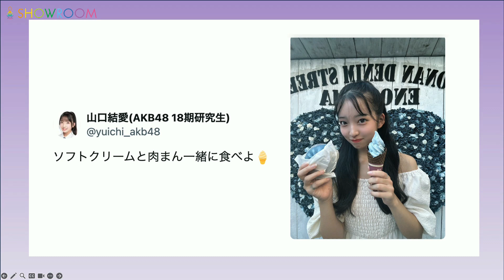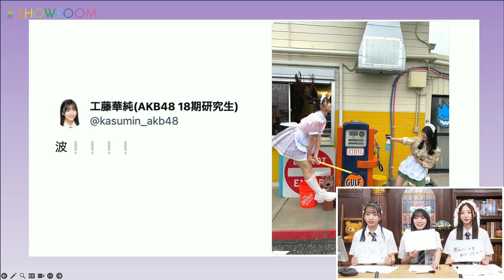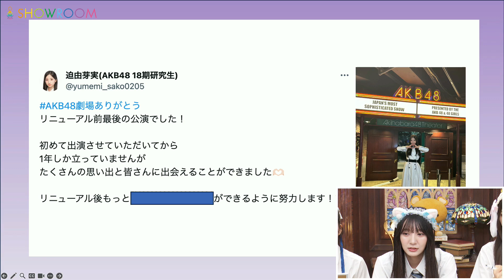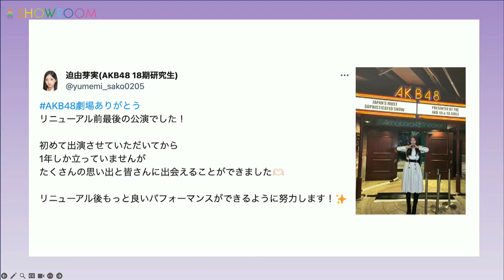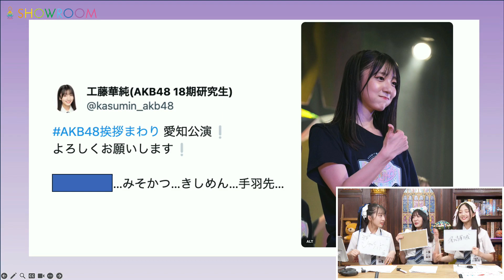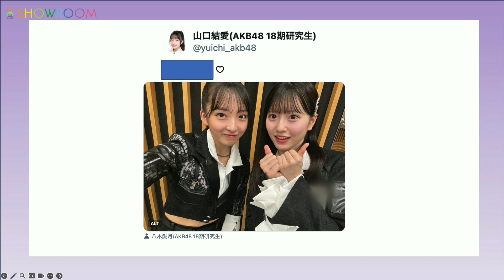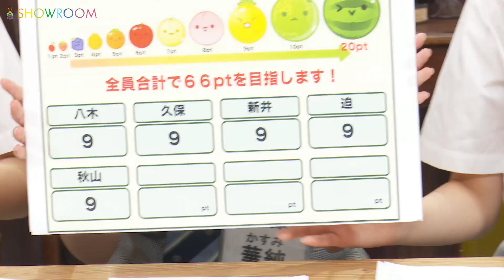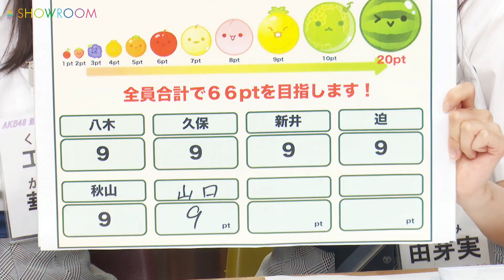SHOWROOM AKB48の1か8かで全力!!18（イッパチ）ROOM!! 2024年09月17日17時50分49秒